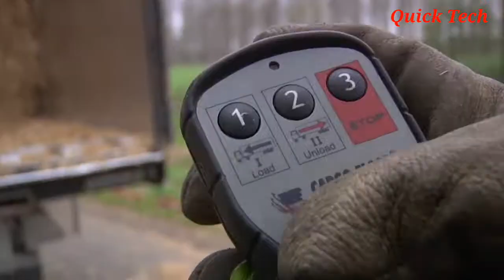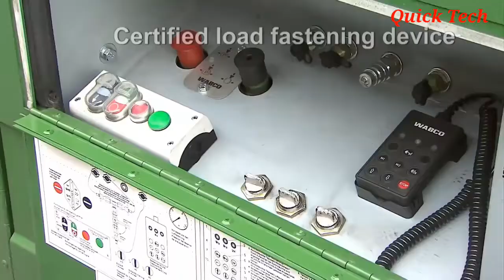Most Ingenious Truck Unloading | Extreme Techniques That Are On Another Level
In this video you will see most ingenious truck unloading | extreme techniques That are on another level

1. KRAKER TRAILERS Youtube Web Facebook

2. ERNST RIEDLER FAHRZEUGBAU U VERTRIEBS GMBH Youtube Web Facebook

3. LOHR AUTOMOTIVE Youtube Web Facebook Other

4. LARRINGTON TRAILERS Youtube Web

6. langendorf papierinnenlader . Com